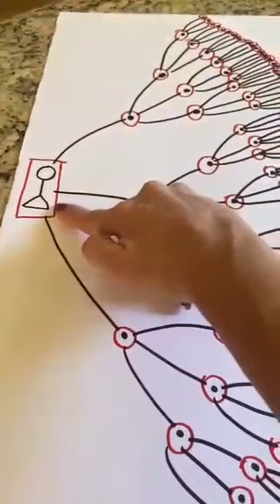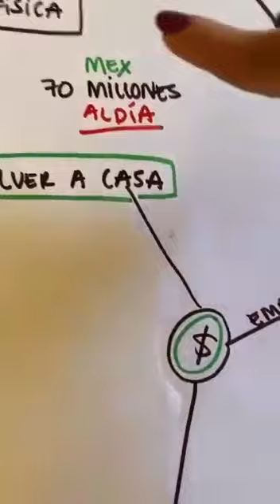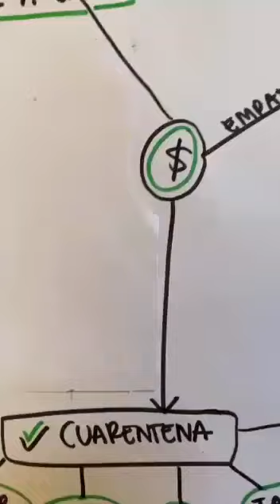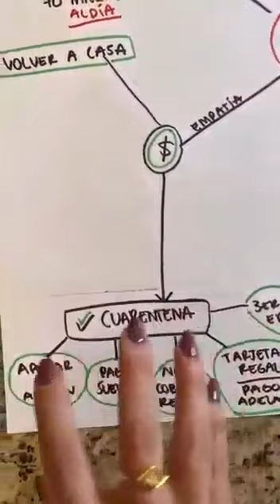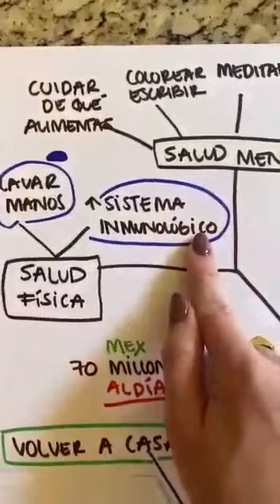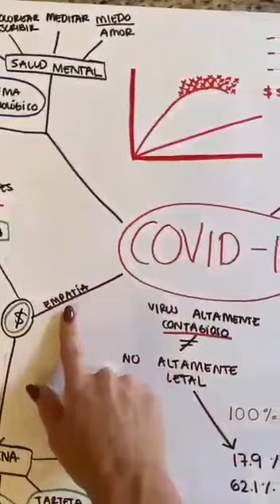Video didáctico cómo vivir en coronavirus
Hasta ahora esta es la explicación más didáctica sobre el coronavirus y qué hacer frente a la crisis que he visto.

Un video muy sencillo para todo público, sin causar pánico.

Video de Efrain Negrette